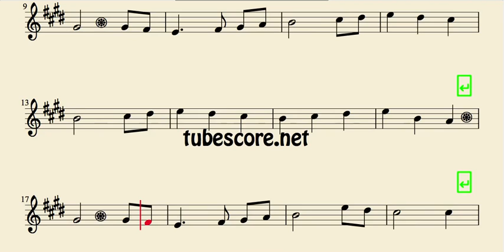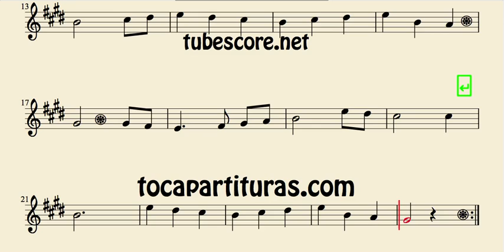The First Noel Sheet Music for Clarinet La Primera Navidad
Best Regards.